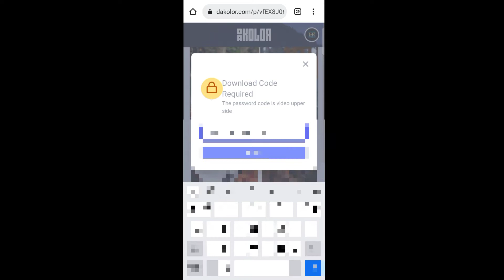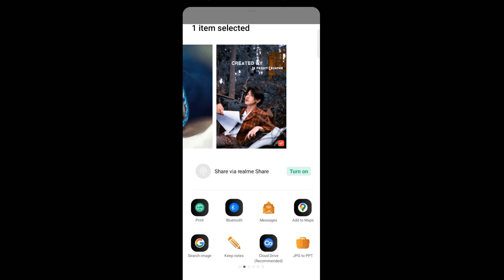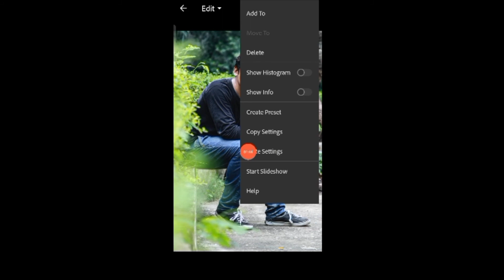Instagram fillter giveaway | Black Tone preset | ig fillter | Lightroom presets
Track:  no copyright photo editing background music

instagram login,instagram download,instagram video download,instagram story viewer,instagram fonts,instagram profile picture zoom,instagram down,instagram
lr presets,lr presets download,lr preset download,lr preset